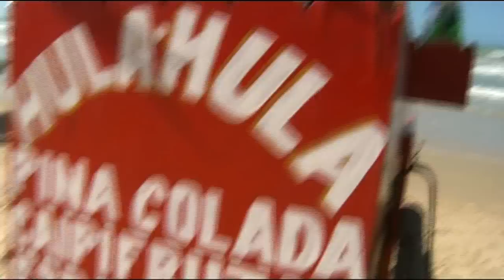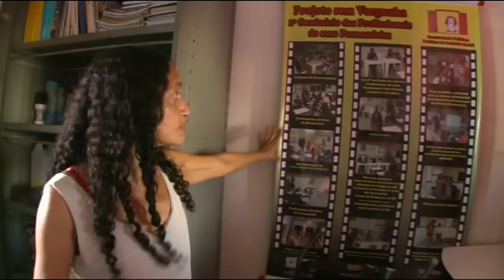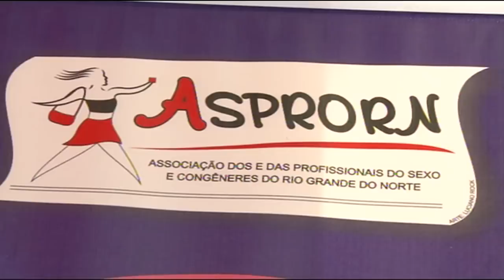Sextourismus a Brasilien